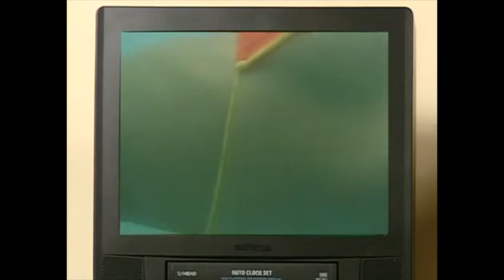The Man Show S3E26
A clip show.